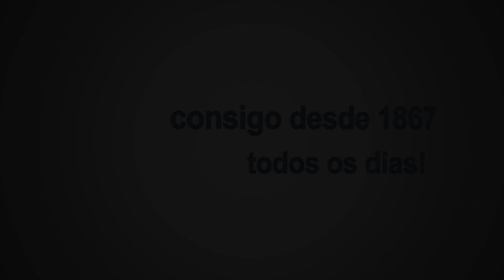Redução do risco de contaminação no local de trabalho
PROTEJA-SE A SI E PROTEJA OS OUTROS 🚨
Apresentamos um conjunto de conselhos para redução do risco de contaminação no local de trabalho